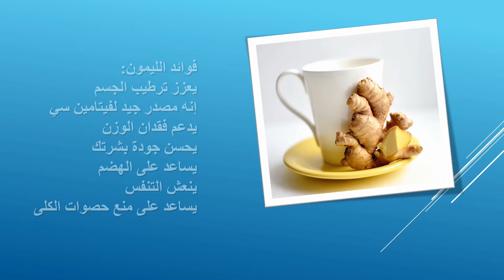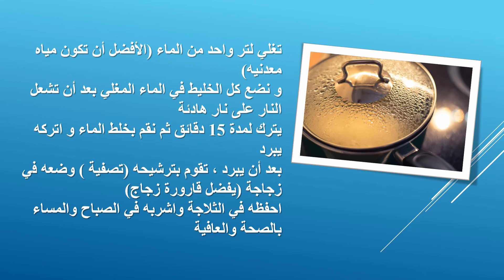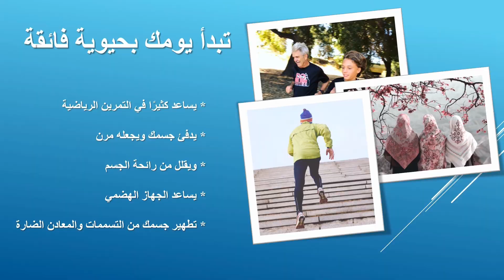4 مكونات لتقوية جهاز المناعة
4 مكونات لتقوية جهاز المناعة
في ضل الظروف الراهنة من إنتشار الوباء والمرض افضل حماية ووقاية هي جهازك المناعي، و جهازك المناعي يحتاج لدعم وتقوي لقاوم.
لهذا بحثنا ومزجنا لكم هذا المشروب السهل والبصيط لتحمي نفسك وعائلتك ومجتمعك
صفحة الفيسبوك: